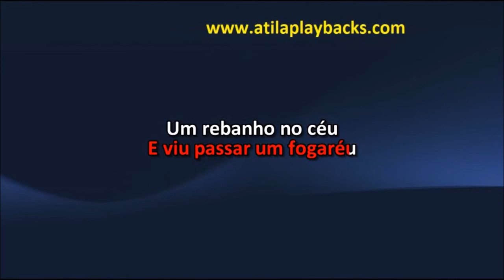Carlos Gonzaga Cavaleiros Do Céu